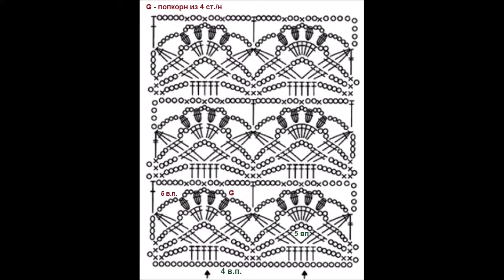Летняя блузка крючком из пряжи Ромашка со схемами. 7 узоров в копилку 👕👗👚👖👘 👔 👙👒 👛 👜 💼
Красная блузка связанная крючком из пряжи Ромашка, 100 % хлопок, узоры крючком со схемами. Спасибо!